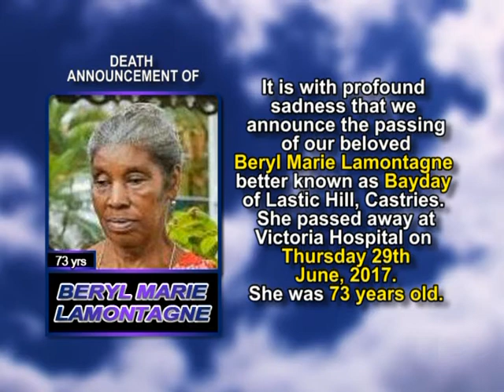Beryl Lamontagne long